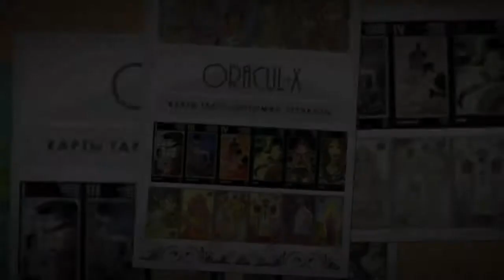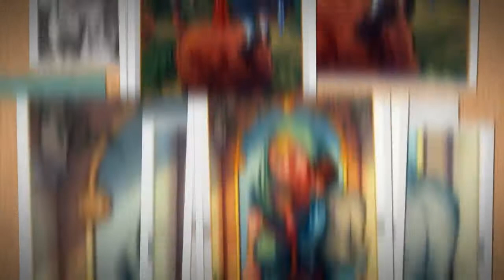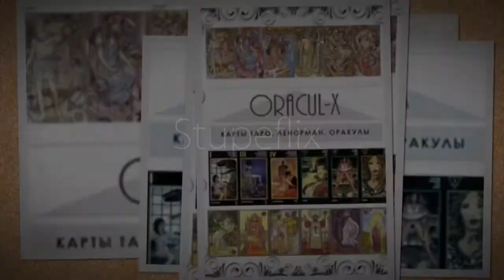Таро Колесо года